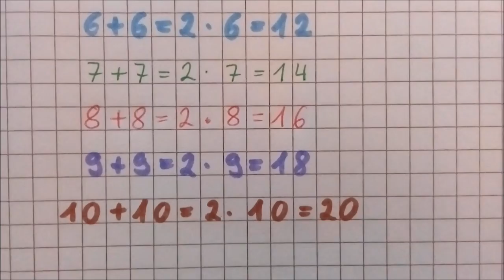2er Reihe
Lerne die 2er Reihe

1x2 = 2
2x2 = 4
3x2 = 6
4x2 = 8
5x2 = 10
6x2 = 12
7x2 = 14
8x2 = 16
9x2 = 18
10x2 = 20

Die Endziffern 2,4,6,8,0 wiederholen sich.